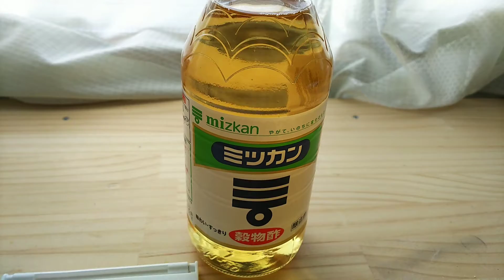主婦 ASMR BGM無し 文字無し 台所音 料理音 千切り音 唐揚げ音 咀嚼音 りんご食べる音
北国のむーさんです

仕事を終えてから
ストーブをつけ
りんごを食べながら
窓の外を眺め少し休憩し

夕飯の準備をしてる映像と音です
いつもの動画のBGMや文字を外したバージョンです♪

個人的にBGM無しも良いなと思い作ってみました。